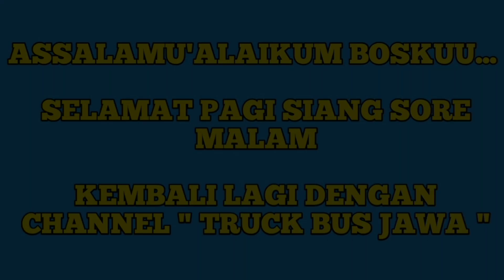Setelah 5 Bulan Bus Mandala Pamit Dari Selatan,Akhirnya Datanglah Penggantinya Bus Madjoe Berlian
Bus Mandala Telah Resmi Dari Selatan Untuk Line Surabaya-Tasik, Rencananya Sumber Grup Akan Mengisi Trayek Tersebut,Tapi Sampai Saat Ini Belum Pula Terlihat Mungkin Gak jadi  dan Bus Madjo Berlian Mengisi Kekosongan Trayek Tersebut.

Lokasi:
Ditanjakan Batununggul Ciamis Jawabarat.